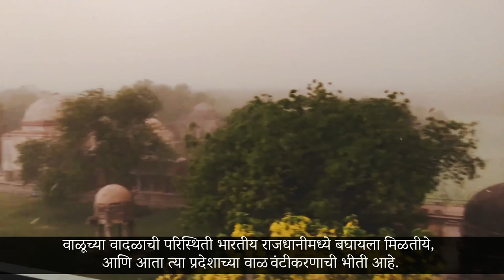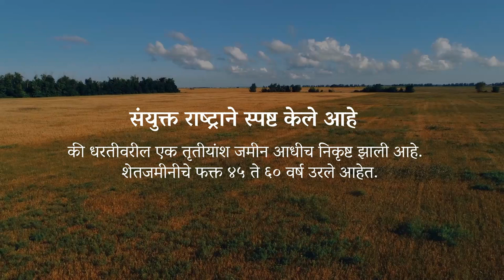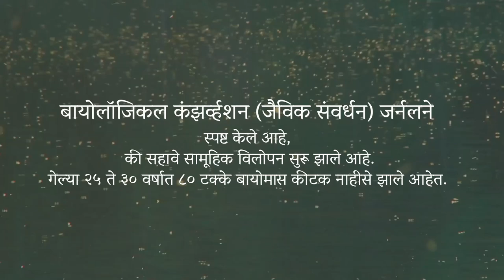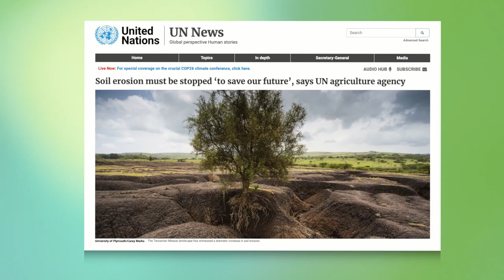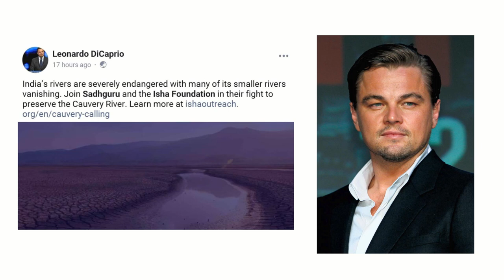वाचवा! महाराष्ट्रातली शेतजमीन धोक्यात - माती वाचवा! | ConsciousPlanet SaveSoil | Sadhguru Marathi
कॉन्शिअस प्लॅनेट ही माती आणि ग्रहाविषयी जागरूक दृष्टीकोन आणण्यासाठी एक जागतिक चळवळ आहे. ही चळवळ सर्व राष्ट्रांच्या सरकारांना दर्शवण्याचा प्रयत्न करते की, त्यांच्या नागरिकांना माती आणि पर्यावरणाचे पुनरुज्जीवन करण्यासाठी एक निश्चित धोरण हवे आहे.

3 अब्जाहून अधिक नागरिकांचा सक्रीय पाठिंबा सिद्ध करण्यासाठी, सद्गुरु एकटे मोटारसायकल वरून 24 राष्ट्रांमध्ये 30,000 किलोमीटरचा प्रवास करणार आहेत.

ही रॅली लंडनपासून सुरू होईल आणि दक्षिण भारतात संपेल, जिथे सद्गुरूंनी सुरू केलेल्या कावेरी कॉलिंग प्रकल्पाने 1,25,000 शेतकऱ्यांना माती आणि कावेरी नदी पुनरुज्जीवित करण्यासाठी ६ कोटी २० लाख झाडे लावण्यास सक्षम केले आहे.

नागरिकांच्या सक्रीय सहभागाने पर्यावरणीय समस्येचे मुद्दे निवडणुकीचे मुद्दे होतील याची खात्री होईल, जेणेकरून सर्व देशांतील सरकार धोरणे तयार करतील आणि पर्यावरणीय उपायांसाठी अर्थसंकल्प निश्चित करतील, ज्याची निश्चित अंमलबजावणी होईल.

अधिक माहितीसाठी या संकेतस्थळाला भेट द्या.

English video:
Save Soil: Our Very Body

‘सद्गुरूंनी रचलेला शरीर आणि मनाची कायापालट घडवून स्वास्थ्य आणि आनंदाची सहज अवस्था निर्माण करणारा ऑनलाईन कार्यक्रम 'इनर इंजिनियरिंग ऑनलाईन'.